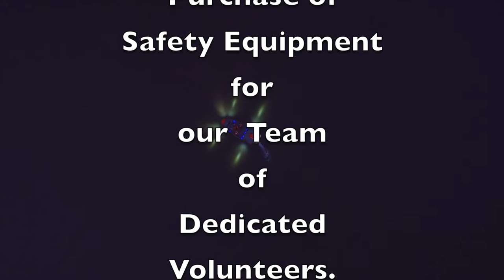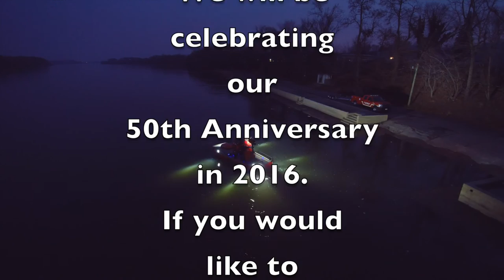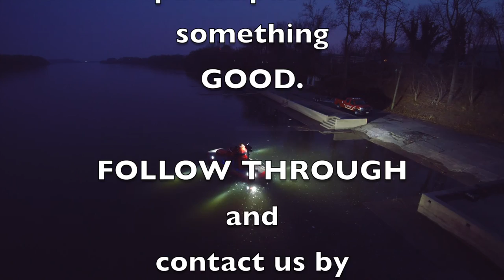New Cumberland River Rescue Boat 100 on Susquehanna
NCRR promotional video